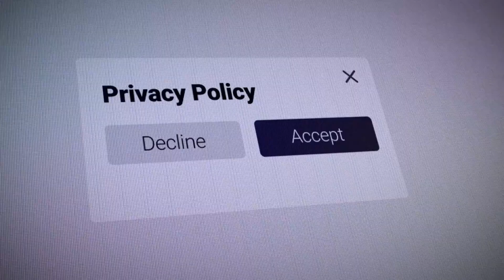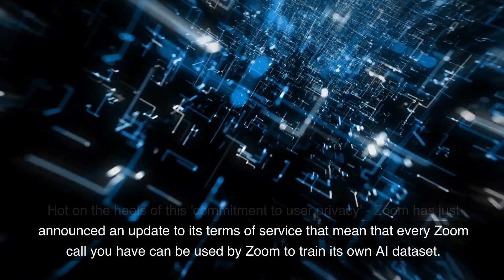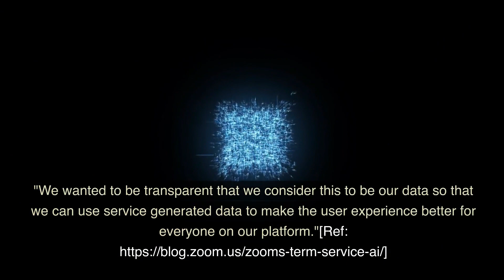Zoom's Privacy Invasion: Zoom now owns your private chats!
Yes, you read that correctly — your private conversations are now the property of Zoom’s AI data training set. First, let’s set the scene…

On August 1, 2023, Zoom Video Communications Inc. reached an $85 million settlement over a lawsuit that alleged violations of users’ privacy rights and security breaches.

The settlement arises from allegations that Zoom shared users’ personal data with tech giants like Facebook, Google, and LinkedIn without obtaining adequate consent. Additionally, the lawsuit claimed that hackers disrupted Zoom meetings through a practice known as ‘Zoombombing’. As part of the settlement, Zoom has agreed to pay $85 million and to enhance its security practices to better protect user data.

Zoom has committed to several security measures to ensure user privacy and data protection. These measures include alerting users when third-party apps are used in meetings, providing specialized privacy and data handling training to employees, and implementing mechanisms to prevent unauthorized access to meetings.

HOWEVER…

Hot on the heels of this ‘commitment to user privacy’ — Zoom has just announced an update to its terms of service that mean that every Zoom call you have can be used by Zoom to train its own AI dataset.

“We wanted to be transparent that we consider this to be our data so that we can use service generated data to make the user experience better for everyone on our platform.” [Ref:

Consider not only the impact resulting from a commercial-in-confidence meeting you are having, but also remote doctor appointments etc.

…and users do NOT have the option to opt-out.

Personally, I have already started examining alternatives.

Sorry to be the bearer of depressing news…

~ Bella

Ms Bella St John

Product Developer & Founder, ‘AI-Enabled Leader’ program; Author of “AI-AGI Revolution: Will This Change What It Means To Be HUMAN?”; Executive Coach, Writer, & Presenter [Retired — mostly… 🙂 ]

It's not difficult to imagine the implications of having a computer learning how to understand human language from talking to you. And that's what's going on with Zoom's AI Training, which relies on your chats to learn how to recognize words and phrases.

What do you think about this? Is this a good way to train AI? Or is there something creepy about having a computer talking to you in this way?

~ Bella

Achievement Strategist, Writer, & Luxurious Nomad

BRINGING ELEGANCE BACK TO LIFE...
PS:  No animals were harmed in the creation of this video.  Made with recycled data.

Zoom's AI Training Relies on Your Chats